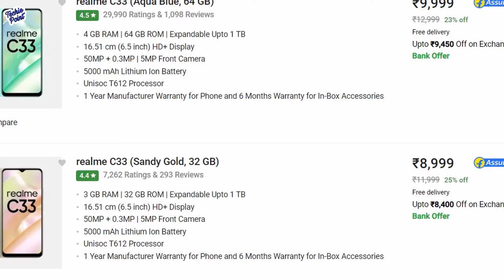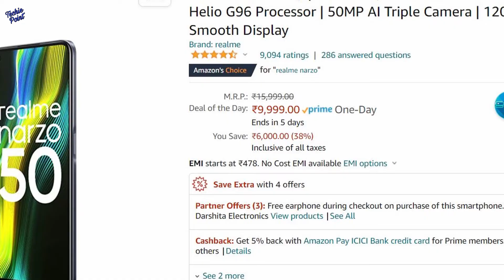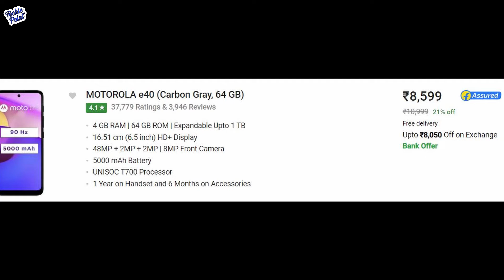Moto E22s Launched In India | Full Details | Best Phone under 10k ???